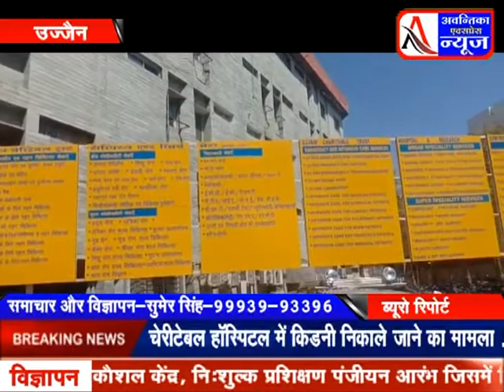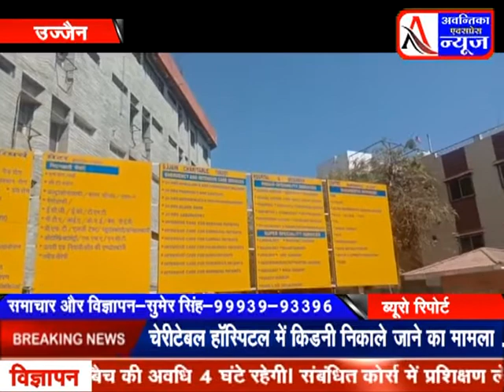उज्जैन के चेरिटेबल अस्पताल में एक महिला की किडनी निकाले जाने का मामला सामने आया है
प्रसूता के बाद अस्पताल में भर्ती महिला की किडनी निकाले।जाने का मामला सामने आया है। जिसकी उच्चस्तरीय शिकायत के बाद स्वस्थ विभाग ने  तत्काल  देर रात जांच शुरू कर दी है।

वीओ चेरिटेबल अस्पताल में भर्ती महिला की किडनी निकालने का मामला सामने आया है। परिजनों ने बगेर जानकारी किडनी निकालने का अस्पताल प्रबंधन पर आरोप लगाया है। 2 मार्च को डिलेवरी के लिए 30 वर्षीय नुसरत बी भर्ती हुई थी। उज्जैन के चेरिटेबल अस्पताल में भर्ती एक गर्भवती महिला के प्रसूता के बाद किये गए बच्चादानी के आपरेशन में किडनी निकालने का मामला सामने आया। स्वास्थ विभाग ने देर रात अस्पताल में दबिश देकर दस्तावेज जप्त किये।

बाइट महिला परिजन

उज्जैन के चेरिटेबल अस्पताल में एक महिला की किडनी निकाले जाने का मामला सामने आया है नुशरत बी नामक 30 वर्षीय महिला 02 मार्च को प्रसूता के लिए चेरिटेबल अस्पतला में भर्ती हुई थी। गर्भ होने के बाद महिला की बच्चेदानी में पस होने की जानकारी डाक्टर के द्वारा दी गई थी जिसके लिए एक आपरेशन करना अनिवार्य बताया गया था परिजन ने जब बच्चा दानी के लिए आपरेशन की अनुमति दी तो आपरेशन के दोरान डाक्टरों ने महिला की किडनी भी ख़राब होना बता कर निकाल दी। आपरेशन के बाद डाक्टर ने परिजन को किडनी ख़राब होने की स्थिति में निकालने की बात कही तो परिजन नाराज हो गए और मामले की शिकायत स्वास्थ अधिकारी को कर दी , परिजन का आरोप है की डाक्टरों के द्वारा उनसे आपरेशन के दोरान किडनी निकालने की जानकारी नही दी थी और ना ही परिजन ने अनुमति दी , किडनी निकालने की जानकारी जैसे स्वास्थ मंत्री तक पहुची ,मामले में जाँच के आदेश दिए गए और जिला स्वास्थ विभाग का दल देर रात को ही चेरिटेबल अस्पताल पंहुचा और उपचार के दस्तावेज जप्त किये , स्वास्थ विभाग ने अब इस मामले में एक जाँच दल बना दिया है जो पुरे मामले की जाँच रिपोर्ट तेयार कर रहा है।

बाइट अनुसुइया गवली cmho

 प्रभारी मंत्री सज्जन वर्मा ने कहा ऐसे अस्पताल के डाक्टरों को फांसी पर चढ़ा देना चाहिए जो डाक्टरी की आड़ में इस तरह के काम कर रहे है प्रभारी मंत्री ने बताया ये मामला मुख्यमंत्री तक पंहुचा है अधिकारी मामले की जाँच कर रहे है जो भी दोषी होगा उस पर कार्यवाई होगी।

बाइट सज्जन सिंह वर्मा प्रभारी मंत्री

वही स्वास्थ मंत्री के नजदीकी माने जाने वाले कांग्रेस नेता शरीफ खान ने इस मामले की पल पल की रिपोर्ट मंत्री तुलसी सिलावट को देने की बात कही है। जिला स्वास्थ अधिकारी का कहना है की इस मामले की जानकारी लगी थी जिसके बाद हमने टीम भेज कर कार्यवाई करवाई है जांच चल रही रिपोर्ट शाम तक आ जाएगी अगर गलत हुआ है तो FIR भी की जाएगी।